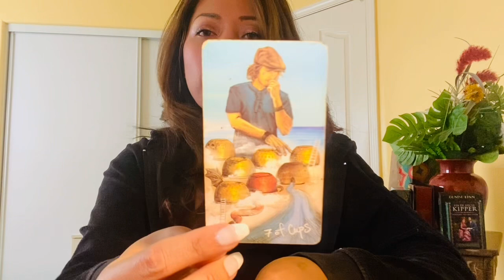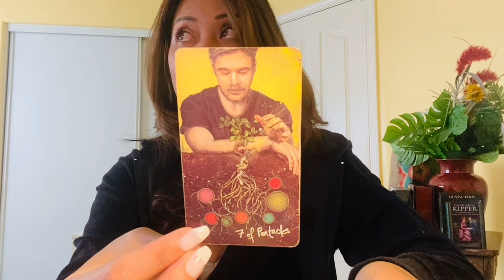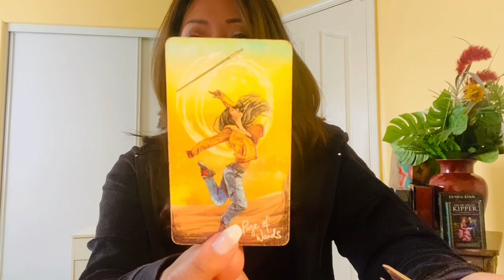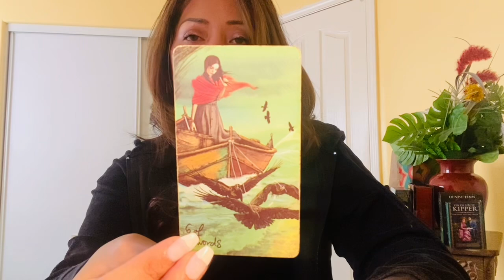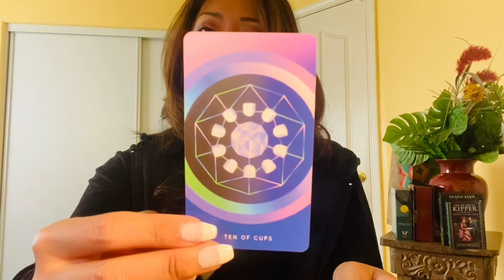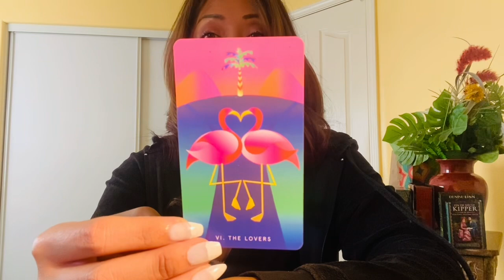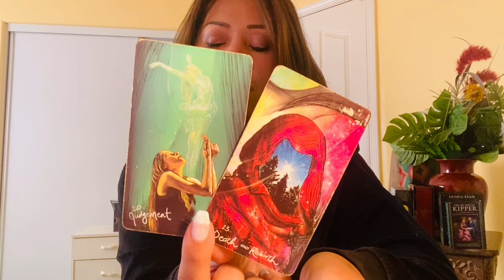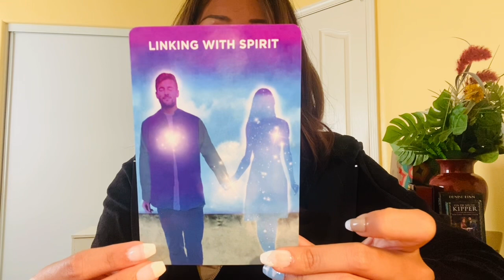♥️ 🛻 Libra Career and Creativity | Student 🧑‍🎓 Picking Up Many Signals, High Earning Potential